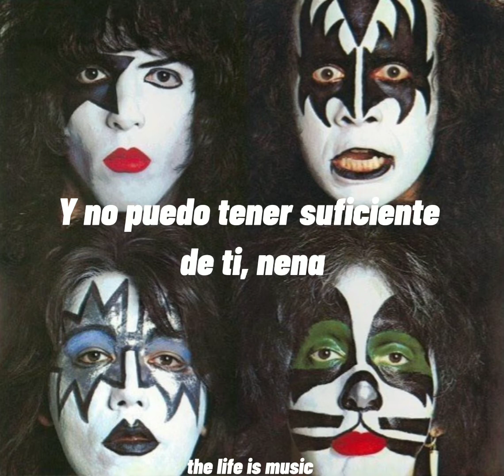I was made for lovin' you - Kiss (sub español)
es una gran cancion